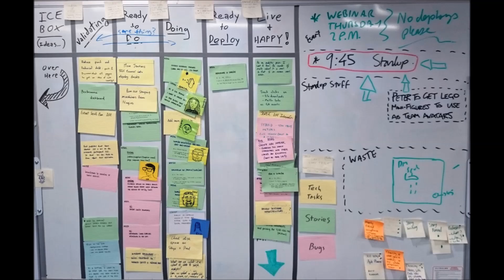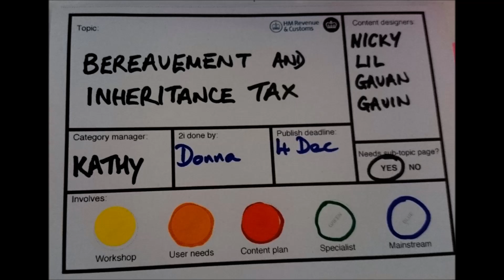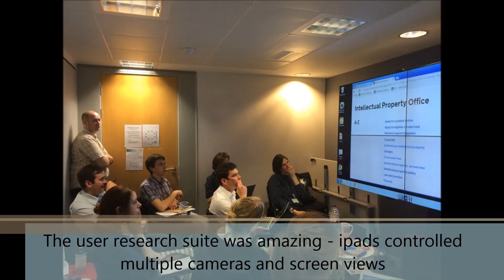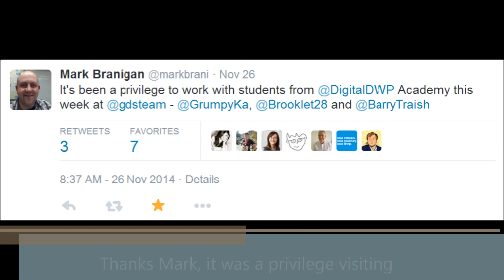DWP Digital Academy Work Placement at GDS 2014